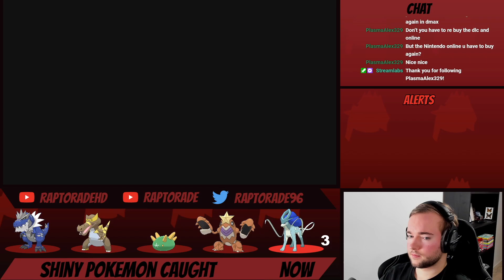Shiny Suicune - Pokemon Sword and Shield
Here's my live reaction to a Shiny Suicune in Pokemon Sword and Shield's Dynamax Adventures! I apologize for the lack of quality both visual and audio, but it's better now, trust me.